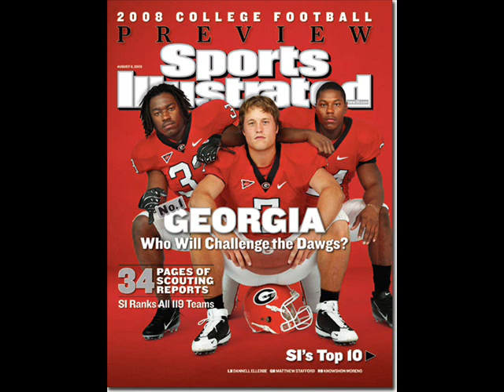GEORGIA BULLDOGS TRIBUTE! every dog has his day by corey smith.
GOOOO DAWGS! some pics are of family but hope u enjoy!